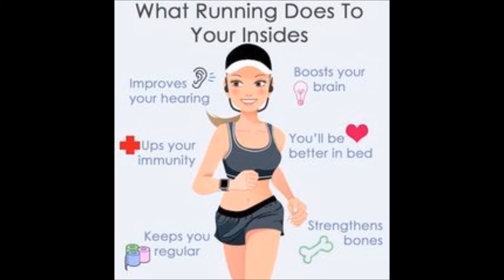Gym Workout, For Student required,विद्यार्थियों को कितना ध्यान एक्सरसाइज में देना चाहिए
Why & How Much Gym Workout For Student required
school,college,university,Why & How Much Gym Workout For Student required,student,विद्यार्थियों को कितना ध्यान एक्सरसाइज में देना चाहिए,study,gym,workout,student life,how student make balance for study & exercise,how student do exercise,what exercise student should do for study,student should exercise or not,time management,stedy tips in hindi

Study +Career Guidance+Interpersonal skills+Motivational+Spiritual+Personal life experience video's you will see here.

I am fond of sharing knowledge in terms of "Life' and "Spirituality" from my childhood I can share here what I love with all of you! :)

I APPRECIATE YOUR VISIT TO MY VIDEO. THANK YOU :)